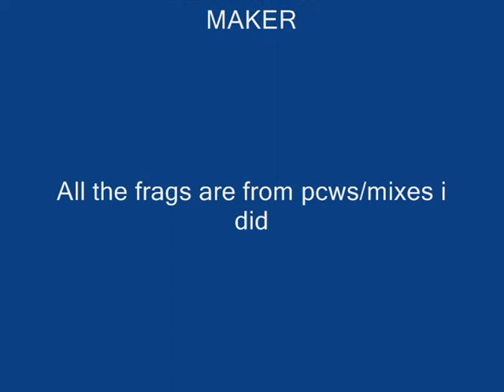funmovie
This is just a funmovie i did for fun, it's not meant to be a skill showoff, it's not a serious funmovie as you can see (no video edit, no transition, no effects exc...)
So, take it easy and have fun with tf2 :D